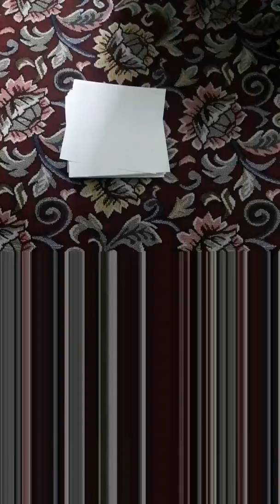Ninja transforming star orgami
Share and coment